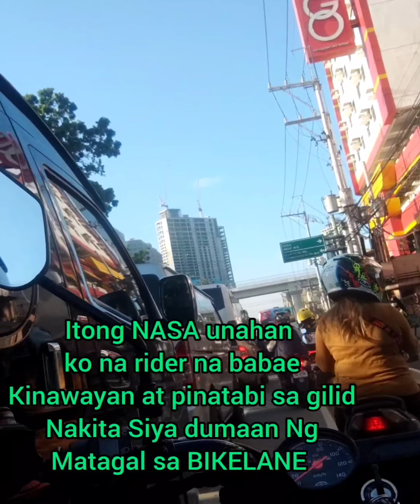BIKERS LANE ONLY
ANG I-ACT
DEPUTIZED NG LTO

ANG PAG-AABANG NILA SA SOGO HOTEL
SA MINDANAO AVENUE CORNER ROAD-1
HINDI LANG PO FRIDAY, PWEDE RIN MONDAY.
MATATANDAAN NYO AKO AY NADALE NARIN DITO, HINDI PO IYAN NAPAPAKIUSAPAN
TITICKETAN KA TALAGA AT AMINADO AKO SA
PAGKAKAMALI KO  DUN   AKO NAPADAAN SA BIKELANE
AT NARITO ANG LINK NG AKING PAGKAHULI
AT ANG PENALTY AY 1077.63 PO AT KUNG PAANON KO ITO TINUBOS ANG AKING  DRIVER LICENSE

music use
studio library